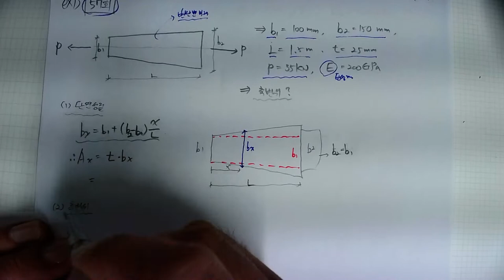[113_재료역학(02장_축하중을 받는부재_01_단면성질축변위(01_57회 기출문제_단면성질에 따른 축변위 산정)2022.6.15.촬영]_#2022년건축구조기술사_#@楷供안병희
[113_재료역학(02장_축하중을 받는부재_01_단면성질축변위(01_57회 기출문제_단면성질에 따른 축변위 산정)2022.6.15.촬영]_#2022년건축구조기술사_#@楷供안병희_ @楷供_안병희합격특강_ @楷供_안병희합격특강_ @楷供_안병희합격특강@楷供_안병희 with 韜光養晦2022 _楷供_善生과 함께하는 중등임용고시 합격하기_충분히 할 수 있습니다.